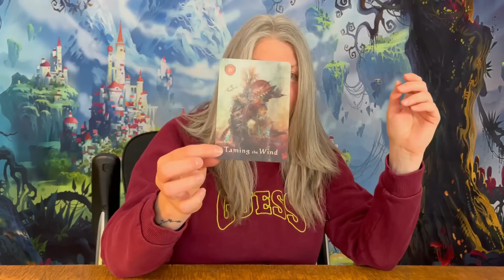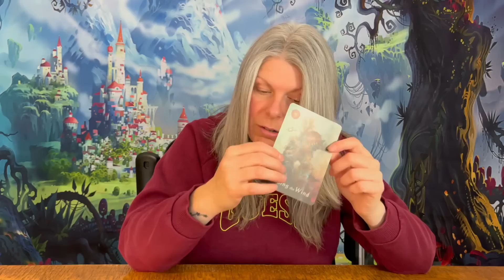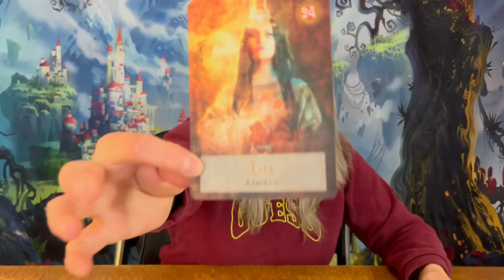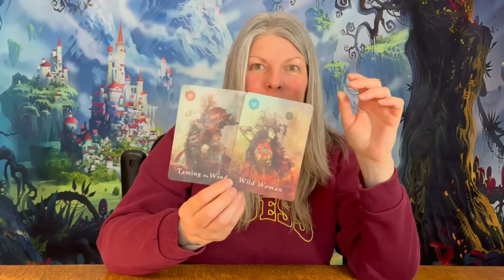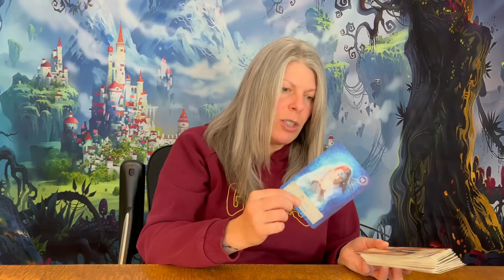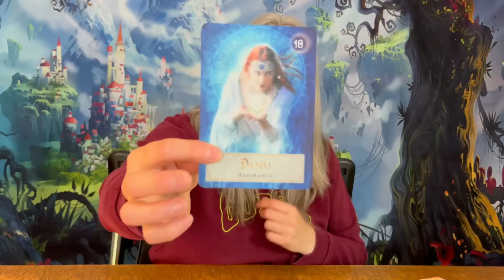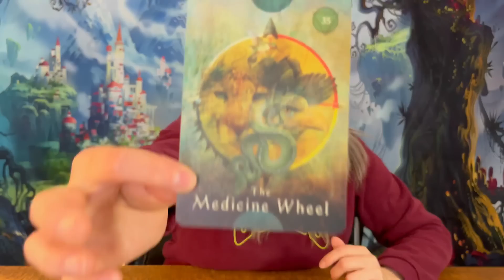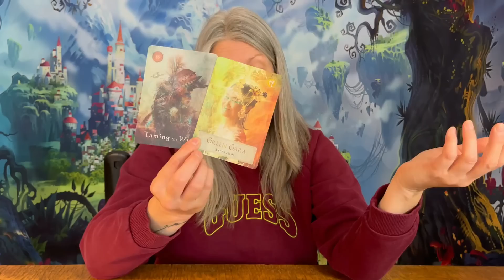Capricorn - Navigating Salvation Through The Eye Of The Needle!